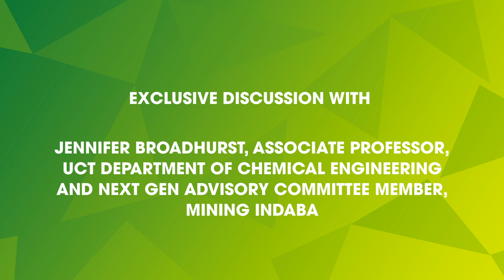Digital Diary - Jennifer Broadhurst, Associate Professor, UCT Department of Chemical Engineering